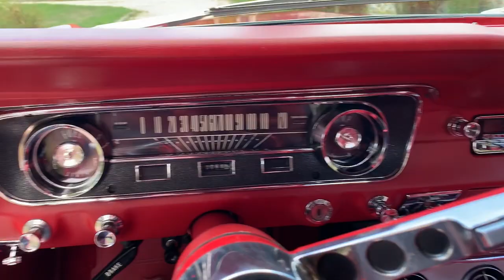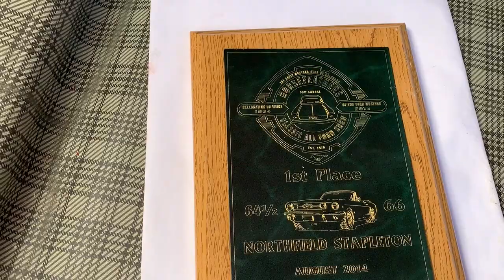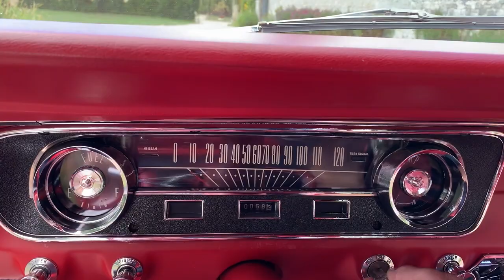FORD MUSTANG CABRIOLET 1965 vendue chez GT VINTAGE CLASSIC CARS